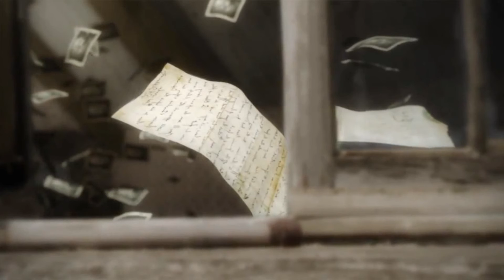Soliaris ft Vitta - Apie Mus